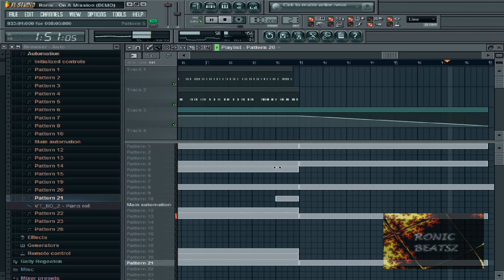On A Mission - MASSIVE Hiphop Beat - FL Studio RonicBeatsz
This one would do good in some epic action-packed video or trailer of some sort don't you think?
You'd be even able to kill it! Hope y'all like it, I won't stop now, I wonder how many of y'all still check my vids out =(
Comment and let me know you guys are still with me on this!!